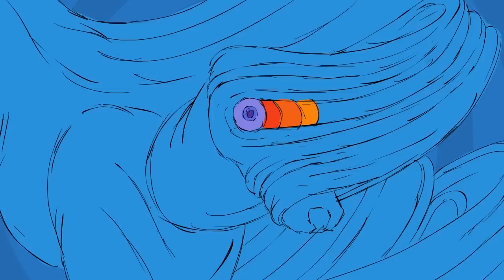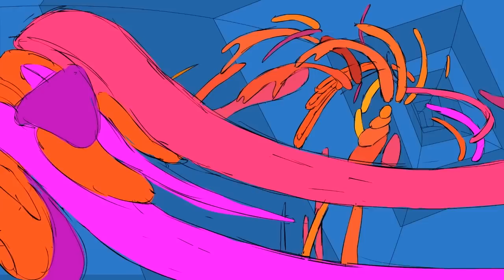Styline ft. Dragonfly - Usual Suspects [Official Video]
Fresh off the highly successful release of “Suicide Squad”, Styline is back once again with another Maskade gem - “Usual Suspects”.

Adding a proper Psy-Tech Dimension to his signature Power House sound, Styline creates a unique cross-over record completed with a seductive vocal from Dragonfly.

Drawing inspiration from Psy-Trance phenoms Vini Vici and striving to effectively honour the late Dragonfly, Styline masterfully slows the tempo creating a very special Psy-Tech/Power House Vibe.